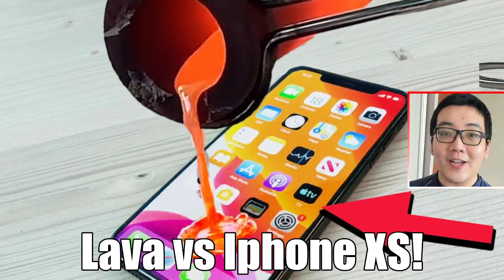Lava vs Iphone XS!… Humdrum Singaporean REACTS To